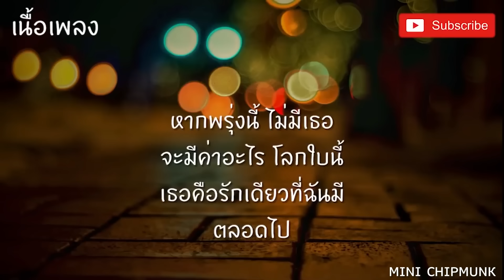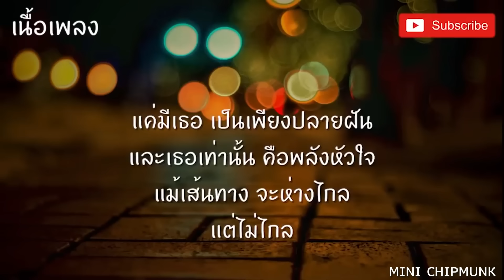เธอคือปลายฝัน (เนื้อเพลง) - บาส กันเอง ไม่อาจบอกรักเธอมากแค่ไหนบอกเลยทั้งใจจะมีเพียงแค่เธอ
*ขออนุญาตเพลงต้นฉบับด้วยนะคะ
📌 Song Information ข้อมูลเพลง
เธอคือปลายฝัน (เนื้อเพลง)  - บาส กันเอง